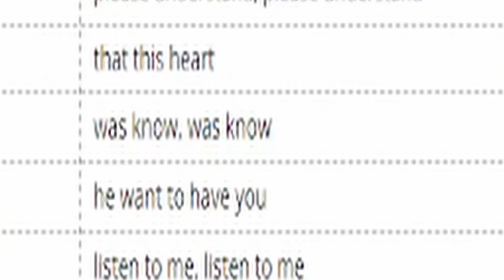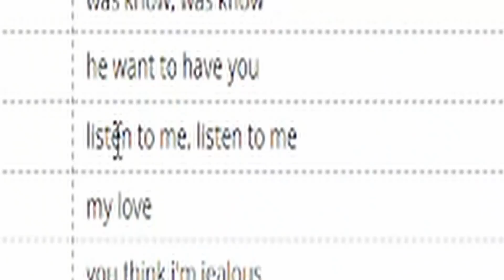ARE YOU READY "J-ROCKSTARS"? J-Rocks - Cobalah Kau Mengerti reaction Indonesia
00:00 Intro
01:42 Reaction
06:08 Thoughts on the song and OUTRO